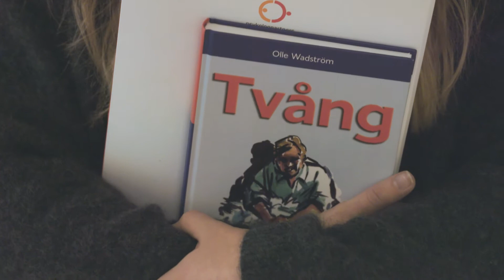Lisa – psykolog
Lisa jobbar som psykolog på Psykologpartners

Psykologi söker att beskriva och förklara beteenden, tankar, känslor och upplevelser. Som psykolog kan du hjälpa till att förstå mänskligt agerande - hos individer, i grupper eller i organisationer. Du har också en bra grund om du vill forska.